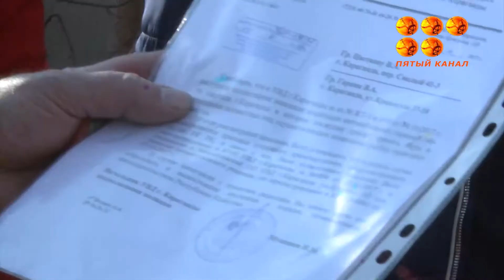Тонау оқиғасының тіркелуі жиілеп тұр.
Жұрт қаламызда гараждар шоғырланған аймақта ұрлықтың жиі кездесетінін айтып, шағымдануда. Көлік иелерінің өздері ұрыларды қолға түсіріп, оларды тәртіп сақшыларына тапсырған.Бірақ дәніккен қулар үйреншікті әдеттерін қайталай айналысуды доғарар емес